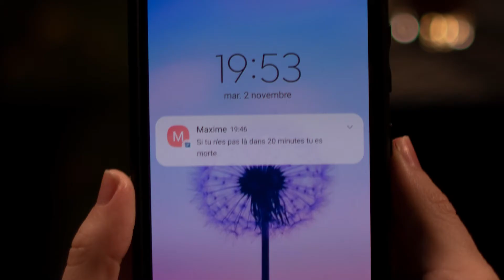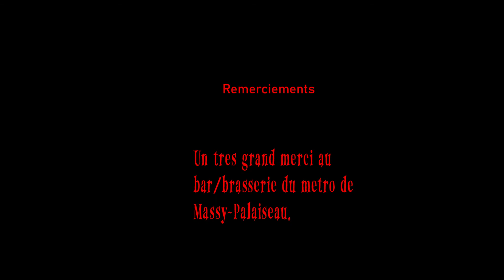ECRAN NOIR // Diaporama (B1 Audiovisuel)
📍 Paris Ynov Campus - École d'enseignement supérieur 🏫